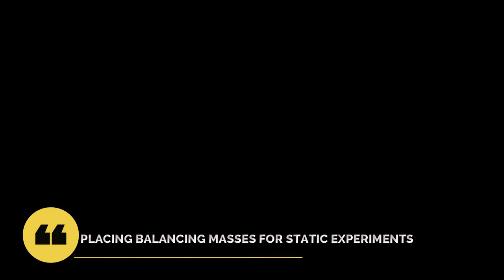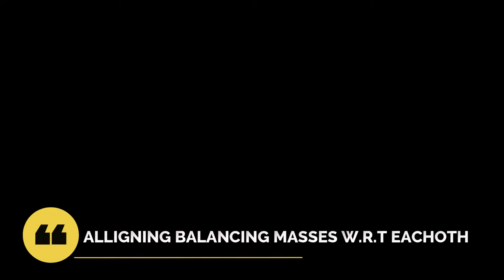Installation of TecQuipment Static and Dynamic Balancing Apparatus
This video shows the Installation of TecQuipment Static and Dynamic Balancing Apparatus at NFC IET University Multan Pakistan by Chishty Traders